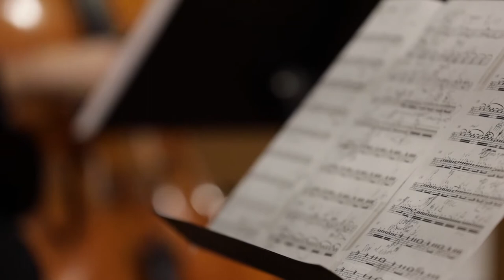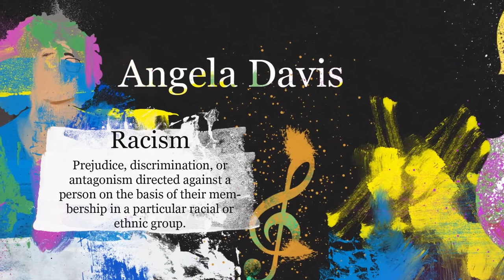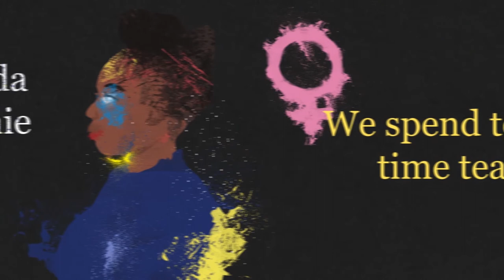Four Women by Dr. Mark Lomax, II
Composer, drummer, activist, and educator Dr. Mark Lomax, II has created Four Women, a  multidimensional new work featuring a score composed by Lomax and performances by members of UCelli: The Columbus Cello Quartet. Four Women is presented as an hour-long documentary commissioned by the Johnstone Fund for New Music for the benefit of, and to honor, Urban Strings Columbus, a nonprofit performing youth string orchestra founded by Catherine Willis in 2007 to recruit and support underserved youth in Central Ohio.